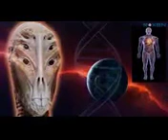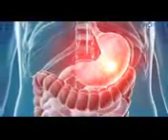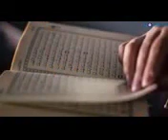Summary of the Book || Humans are not from Earth 🌍 || Are Humans Alien 👽?